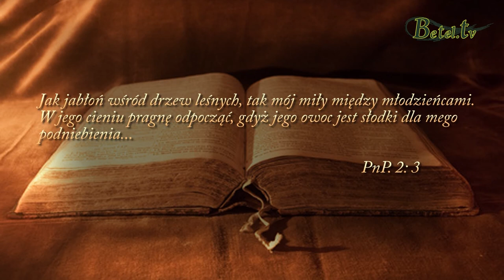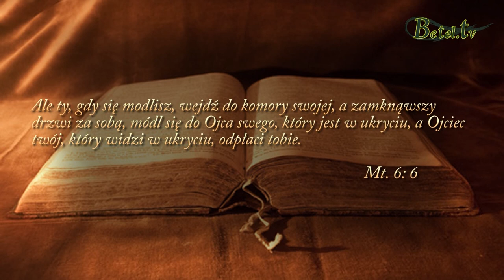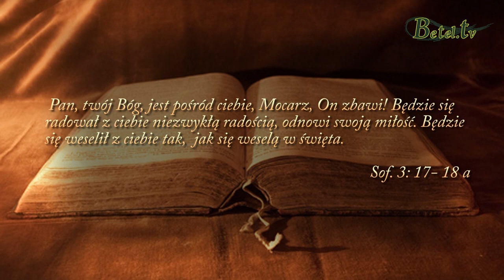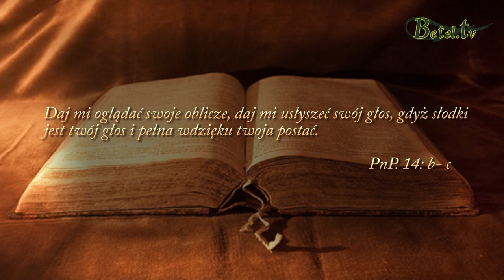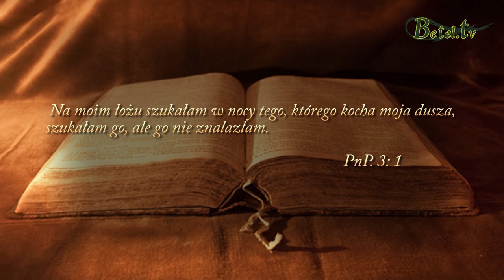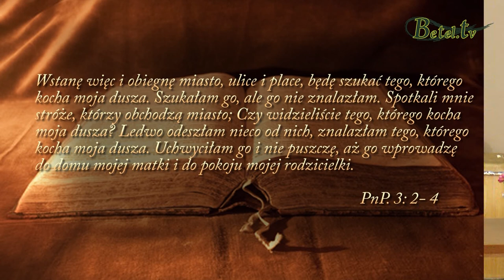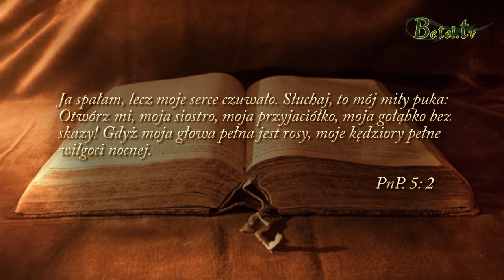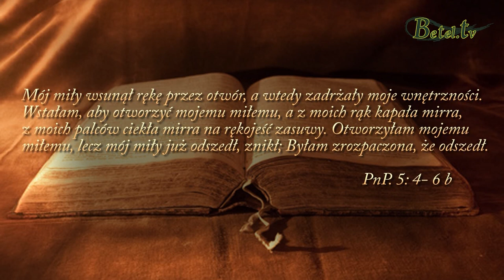19.03.2017- Schwytajmy lisy...- pastor Bogusław Wrzecionko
"Liski" w naszym życiu mogą występować pod różnymi postaciami. Mogą to być np. troski, zabieganie, konsumpcyjny tryb życia. Kiedy pozwalamy, aby "liski" zawładnęły nami, tracimy chęć modlitwy. Jak poznać, czy w Twoim życiu są "liski"? Odpowiedź jest prosta - spójrz na owoce Twojego życia. Zobacz, czy jest w nim miejsce na fascynację Chrystusem. Wstań, zacznij szukać Pana, uchwyć się Go i nie puszczaj. Po prostu rozkochaj się w Panu..